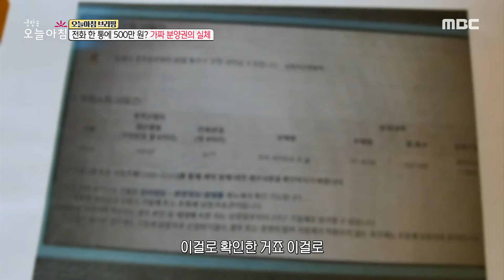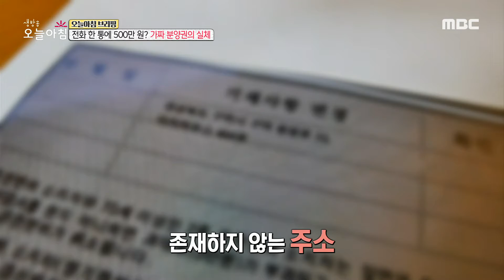[생방송 오늘 아침] 전화 한 통에 500만 원? 가짜 분양권의 실체 MBC 201123 방송